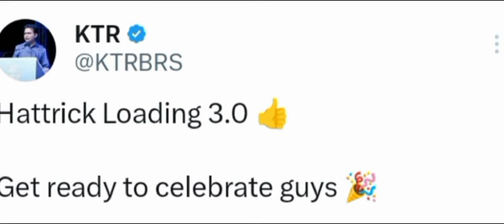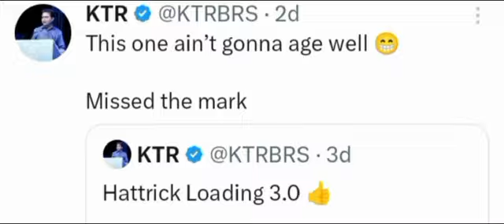Telangana Elections Meme Review | Telangana Elections Trolls 2023 | Telangana Elections Funny Trolls